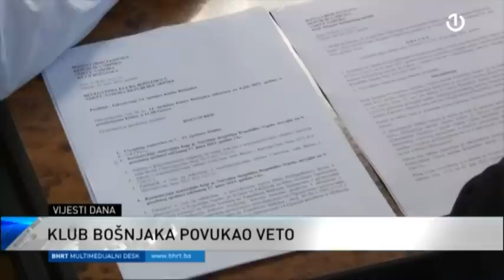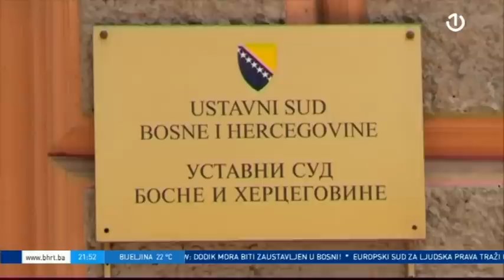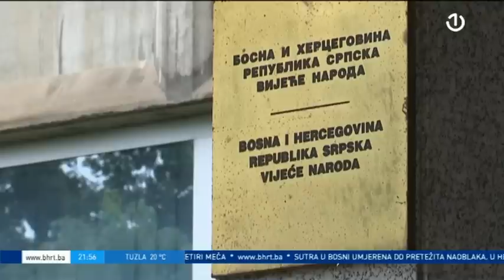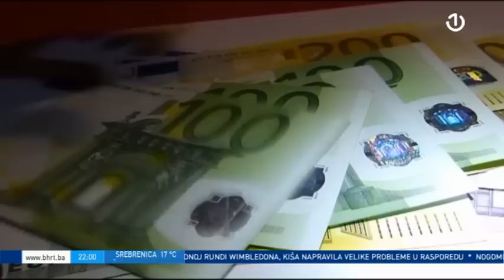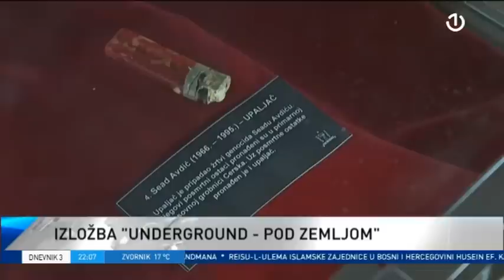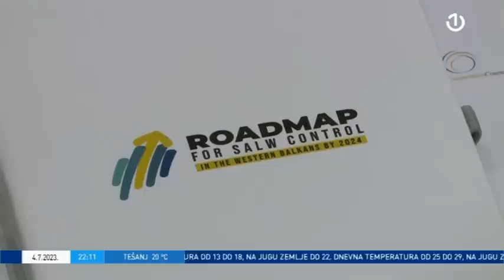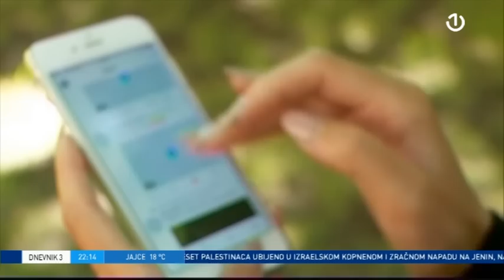Dnevnik 3 - 04.07.2023.